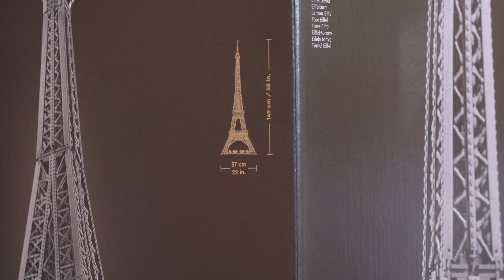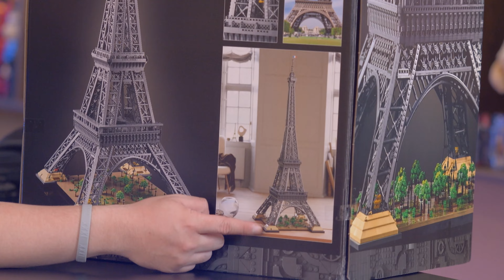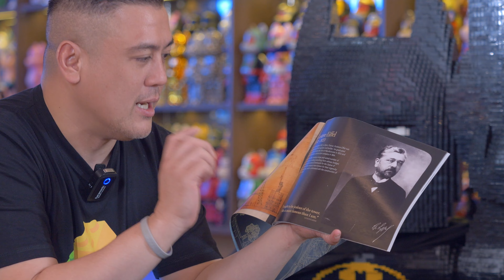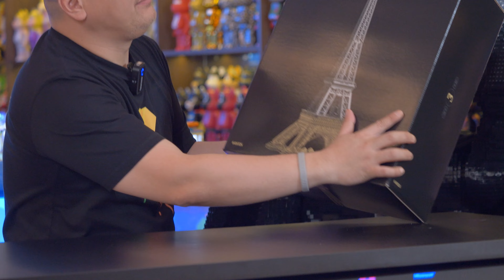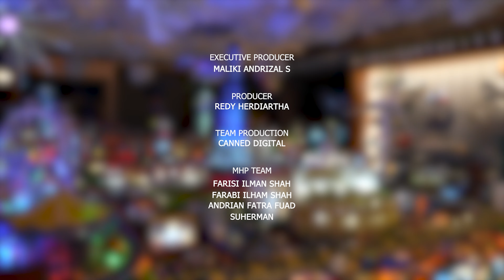Unboxing Lego Eiffel Tower di My Happy Place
Salam Bahagia para pecinta mainan.. :)

Dan yang pasti Team My Happy Place akan selalu siap dan sangat senang membantu kalian :)

- Akan ditentukan jadwal dan titik untuk bertemu antara team My Happy Place dan pemenang lewat email.
- Bagi Pemenang yang bedomisili di luar Kota Jakarta, biaya akomodasi ditanggung oleh pemenang.
- Jadwal untuk kedatangan hanya di hari kerja (Senin-Jumat) pukul 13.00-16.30 WIB. Khusus di hari Jumat pukul 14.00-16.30 WIB.
- Diharuskan untuk berpakaian sopan dan sewajarnya.
- Pemenang hanya bisa membawa 2 orang sebagai pendamping (contoh : Bapak, Ibu dan anak)
- Diharuskan untuk membawa KTP dan fotokopi KTP.
- Pemenang dibawah umur 18 tahun diharuskan ada pendamping.
- Umur dibawah 10 tahun disarankan ada pendamping orang tua.
- Apabila anak dibawah umur 18 tahun yang tidak didampingi keluarga (kakek, nenek, bapak, ibu, kakak, paman, tante dan seterusnya) diwajibkan untuk membawa surat kuasa dari keluarga.
- Demi menjaga keamanan dan keselamatan akan ada persyaratan dan ketentuan yang harus di setujui dan ditandatangani.
- Tidak diperbolehkan untuk membawa handphone, alat rekam, tas (backpack, tote bag dan sejenisnya) dan lain-lain.
- Team dari My Happy Place yang akan melakukan dokumentasi (max 10 foto).
- Jika pemenang tidak mengkonfirmasi team My Happy Place selama 7 hari maka team My Happy Place akan mengganti ke pemenang lainya yang menjawab pertama kali di kolom komentar.
- Jika dengan ketentuan di atas Team My Happy Place  tetap tidak mendapatkan feedback dari pemenang, maka pemenang pada episode tersebut dianggap gugur/tidak ada pemenang.
- Team My Happy Place akan memberikan info-info lebih lengkap pada saat tatap muka.

Terima kasih untuk semua pecinta mainan yang selalu setia menonton channel YouTube My Happy Place dan nantikan episode kami selanjutnya ya :)